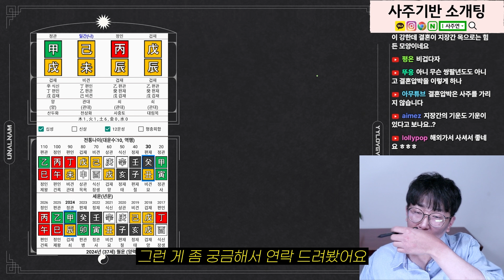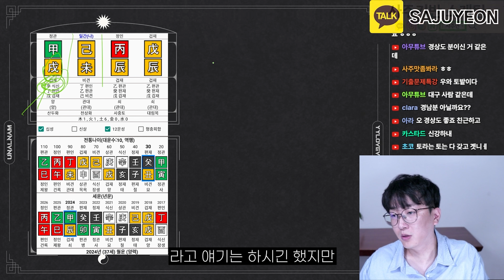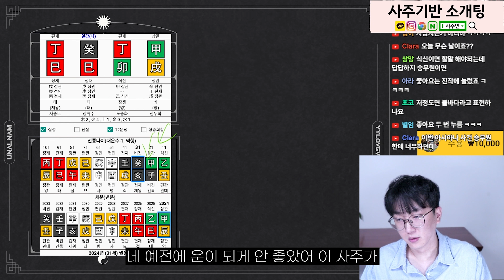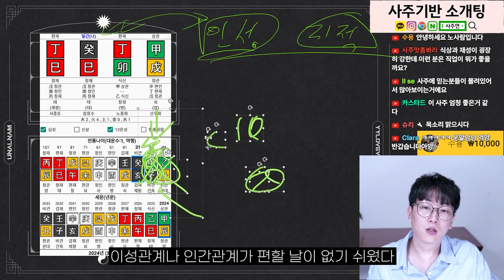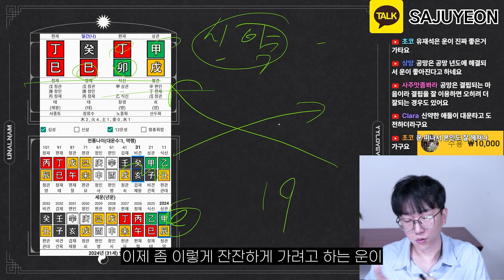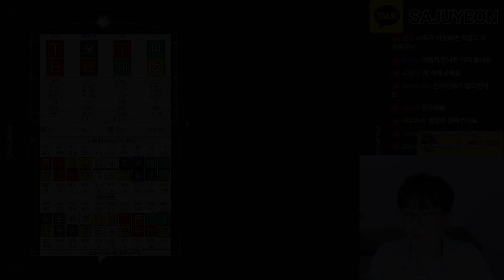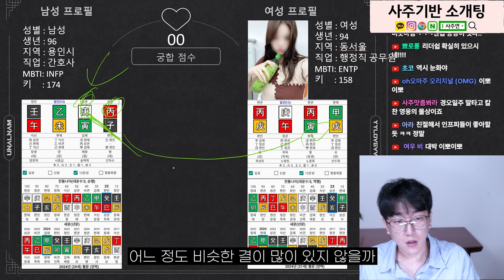결혼이 늦어지는 여자 사주팔자 이유 개운법